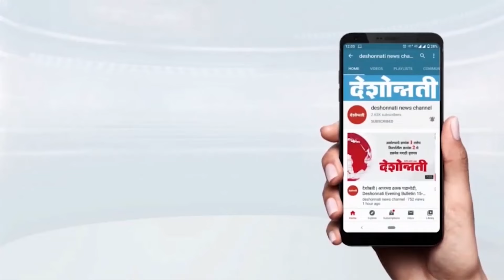Pradesh Top 10 | देवेंद्र फडणवीस राजीनाम्याच्या तयारीत